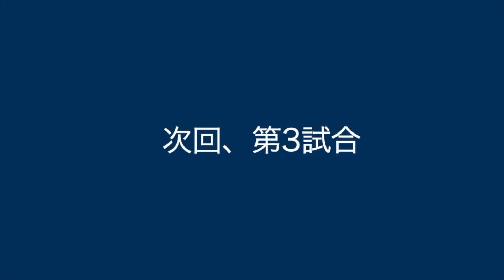【トレーニングマッチ】2023.7.21 PIVOX（第2試合）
トレマ第2試合🎉

お相手は今回初参戦のポトスさん✨
マッチメイクで何度か対戦したことのあるチーム🎵
高い技術とチームプレーのある相手に勝利なるか？